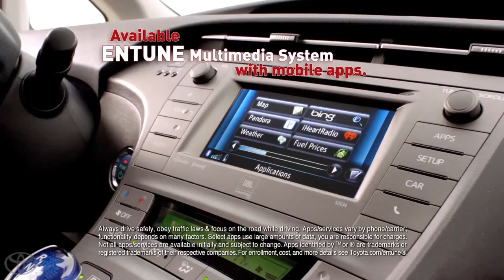SOULED Those Who Get It, Get It w Raphael Saadiq 2013 Toyota Prius